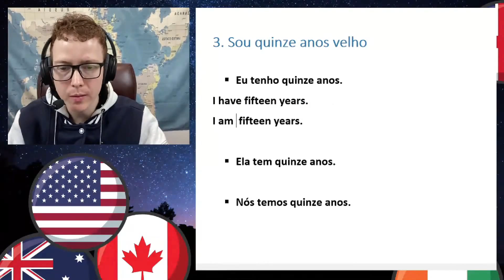Posso falar "I have xx years?" | Falando sobre minha idade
🔶 QUER APRENDER INGLÊS PARA SUAS VIAGENS? 🔶

Vídeos que também vão te ajudar!

🔶 Quer aulas VIP de inglês? Confira nossos planos agora!